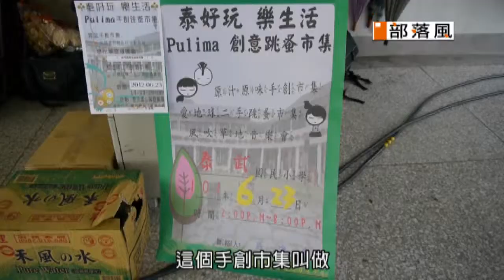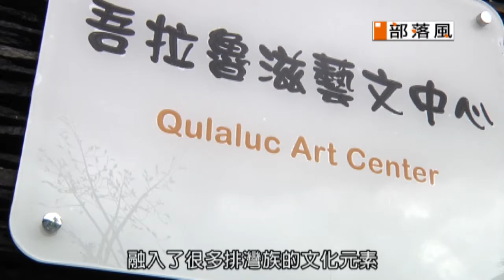部落風 第十七集 新泰武部落 新大社部落 part05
屏東沿山公路之旅 屏東縣 泰武鄉 新泰武部落 排灣族
屏東沿山公路之旅 屏東縣 三地門鄉 新大社部落 排灣族